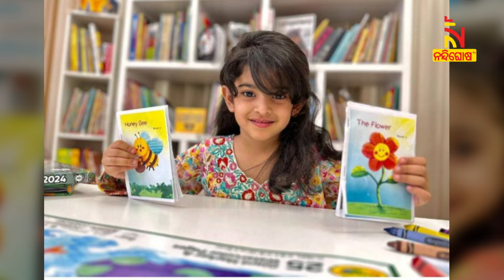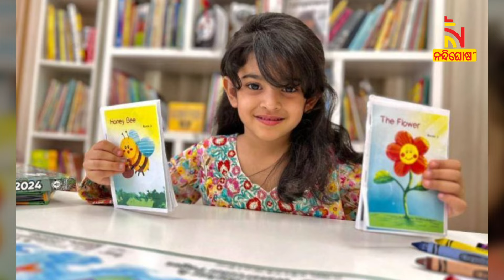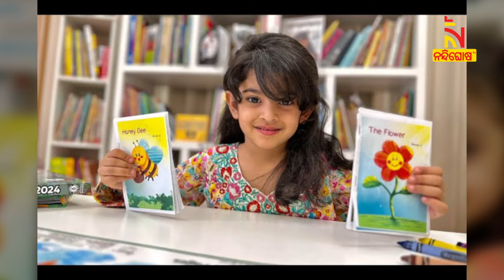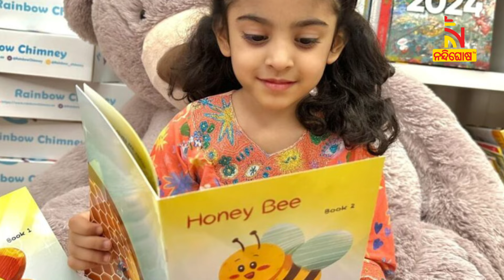A 3-year-old girl became the youngest author by writing two books | NandighoshaTV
A 3-year-old girl became the youngest author by writing two books.

* DishTV Channel No: 1367
* Airtel Digital TV Channel No: 611
* TATASky Channel No: 1779
* hathw@y Channel No: 731
* Ortel Channel No: 707
* Videocon d2h Channel No: 840
* SITI Channel No: 17 & 458
* GTPL Channel No: 719
* SUN Direct Channel No: 667
* Asianet Channel No: 219